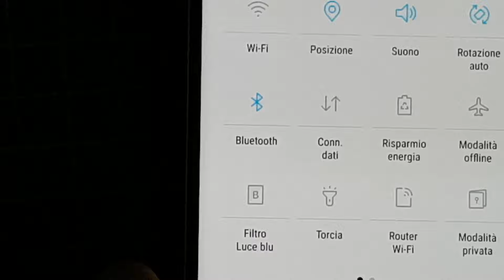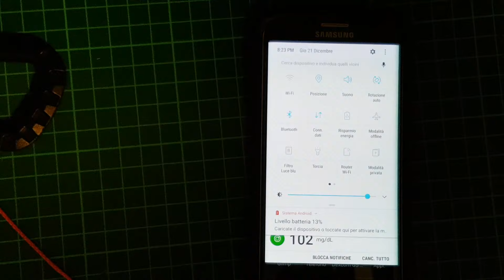sony smartwatch 3 dexcom g5 android were